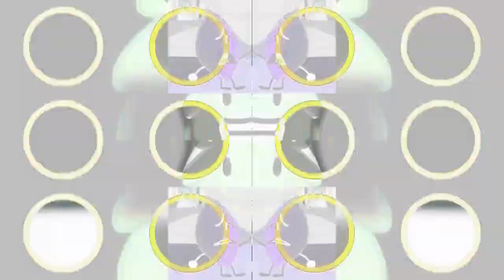Veg Replace Tennis BFB memes #14 Rounds